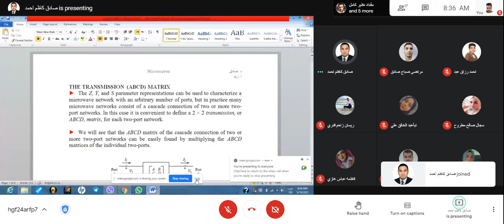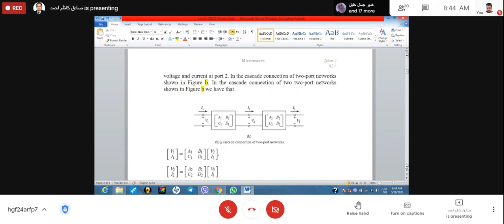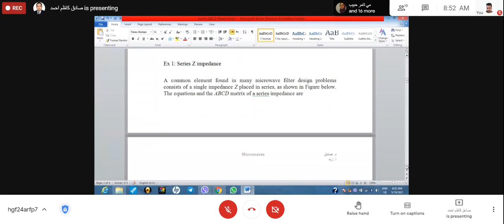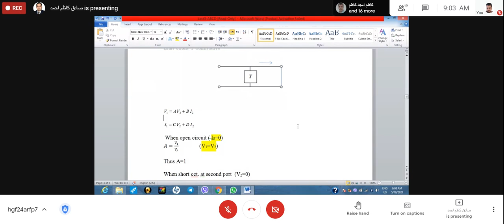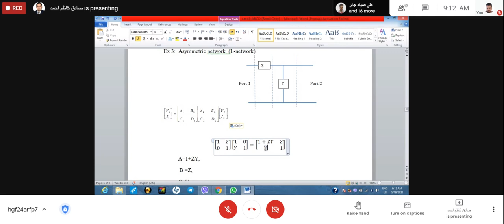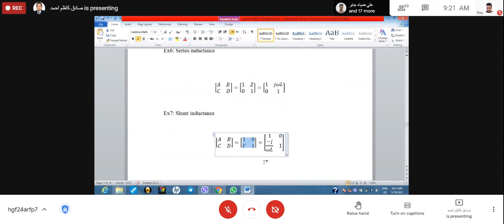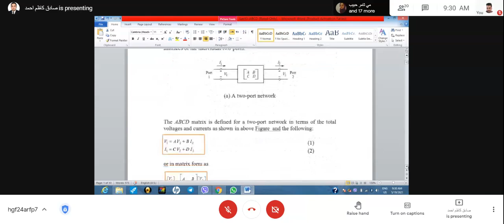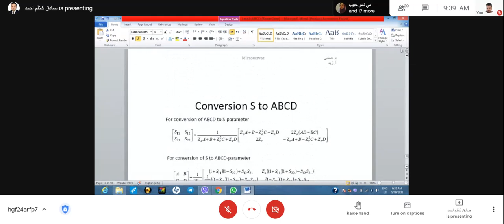Lecture 3 (ABCD)